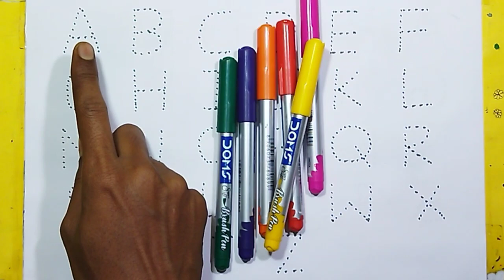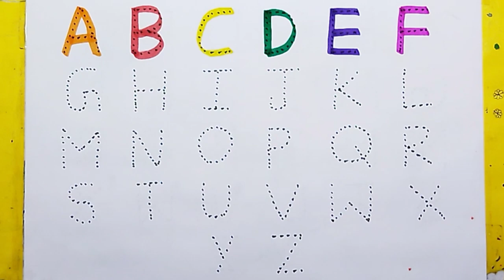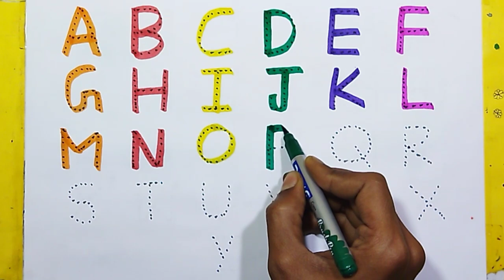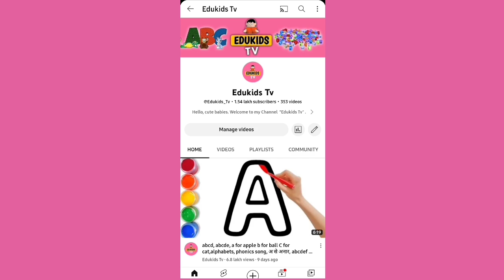abcd, abcde, a for apple b for ball C for cat, alphabets, phonics song, अ से अनार, alphabet v74849